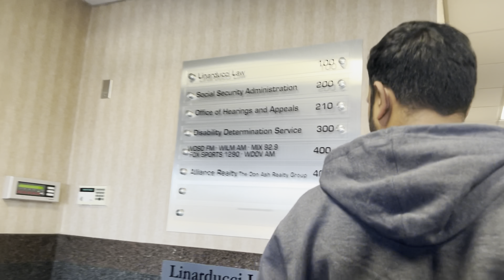Halal food shopping in USA || Poultry farm || আমেরিকাই হালাল Poultry Farm 🐔 || Bangla vlog